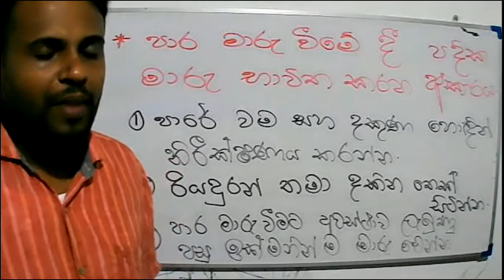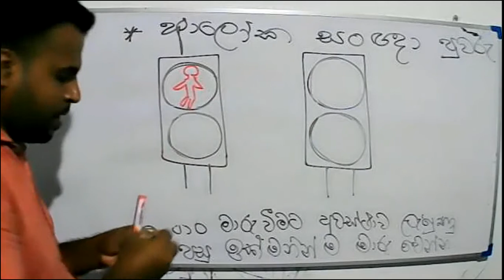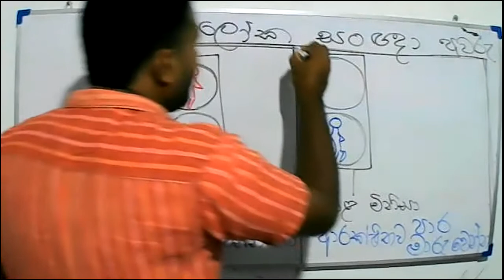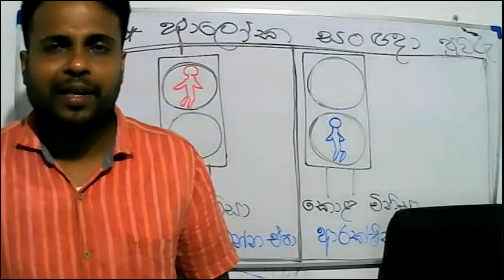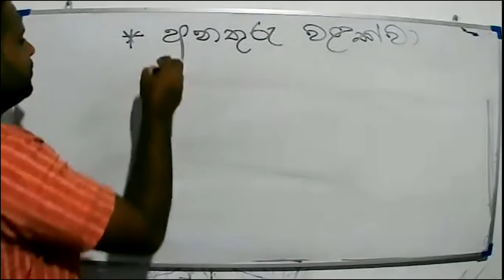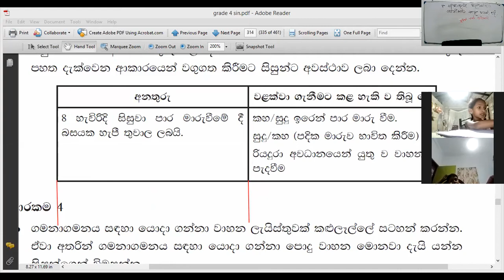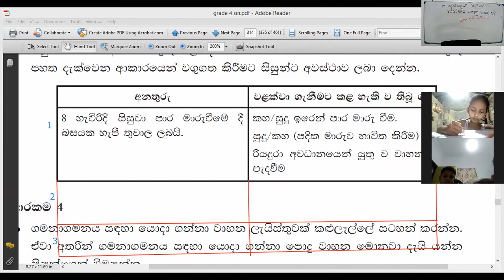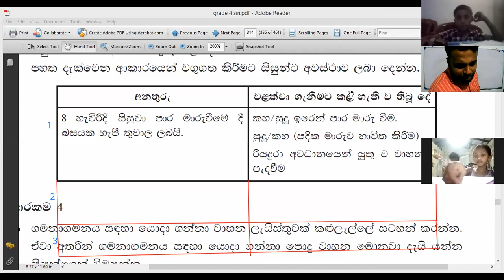2021-07-06- Grade 4- Parisaraya